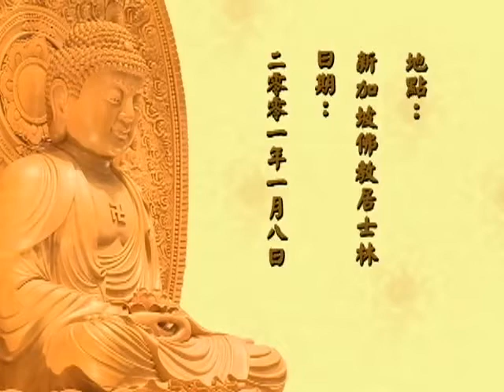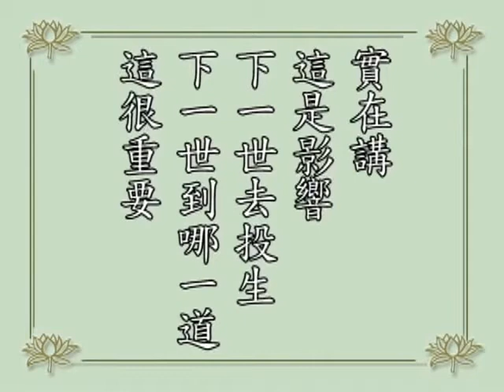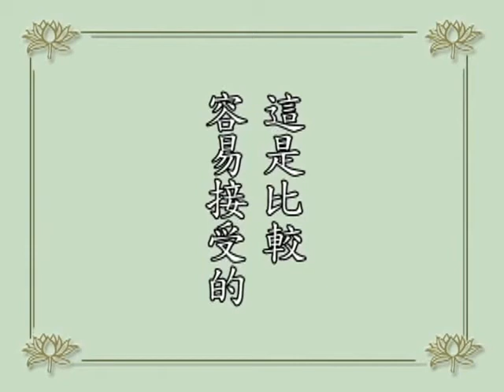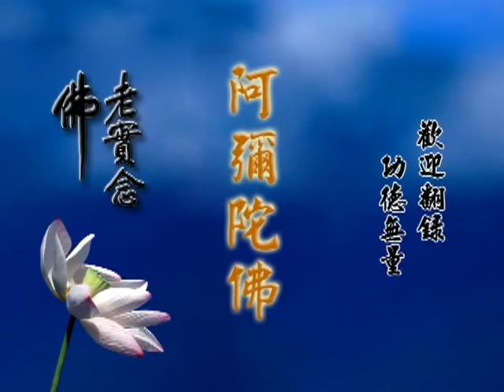學佛答問（粵語配音）第49集